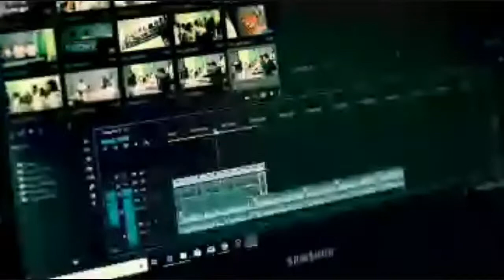Famiglia Viggiani allora, come è andata?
il 13 Ottobre scorso nella puntata di "Cerco Camper o Caravan" abbiamo conosciuto la famiglia Viggiani, Domenica e Vincenzo.
Oggi scopriamo come è andata.
Qui, ore 21,30, "dopo il TG" naturalmente!